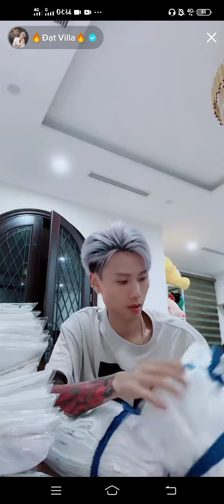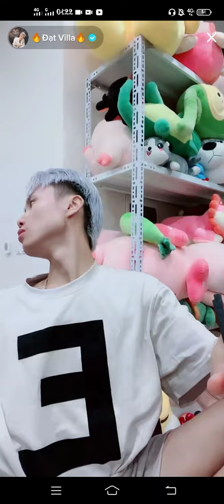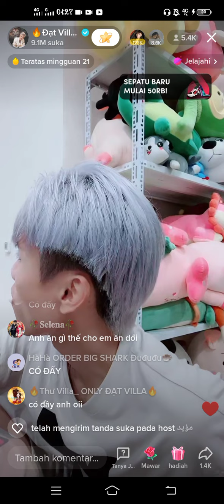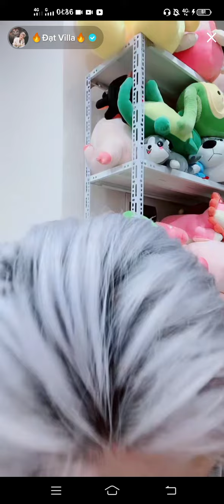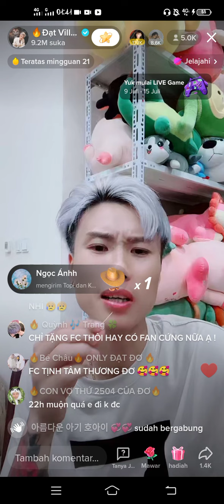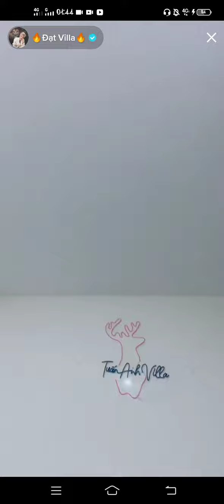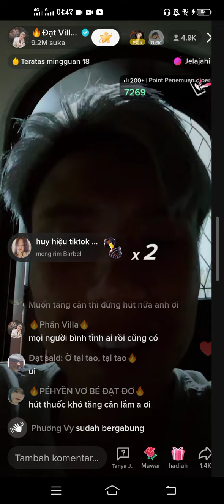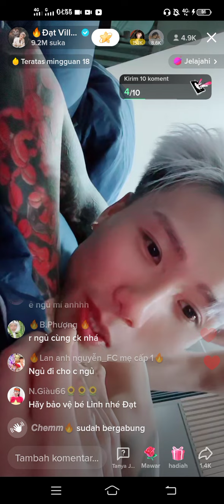Dat Villa //Rapih-rapih Kaos part2